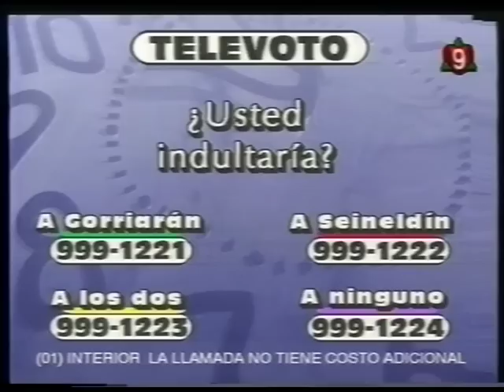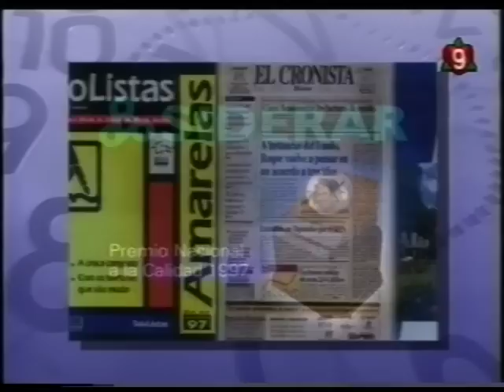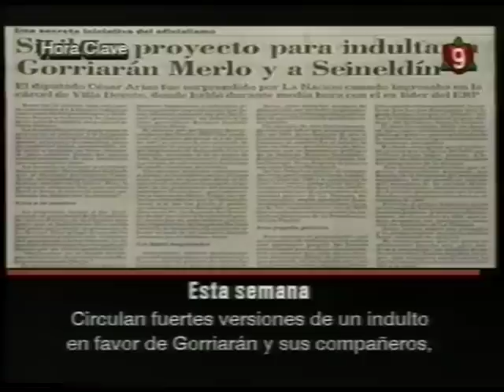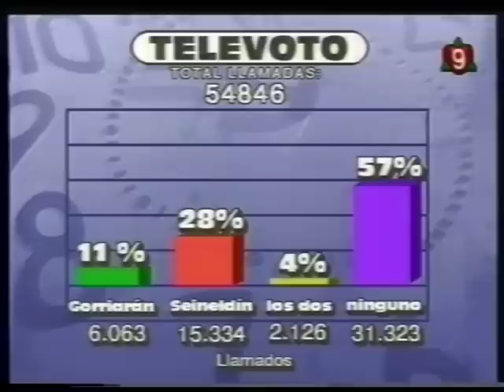Entrevista Exclusiva Enrique Gorriarán Merlo desde el Penal de Devoto HORA CLAVE 17 09 1998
Enrique Gorriarán Merlo

Dr. Horacio Jaunarena (Ex Ministro de Defensa Gob. de Alfonsín)
Adrián Witemberg (Jefe de Prensa del MTP)
Dr. Beinusz Szmukler (Pte. Consejo Consultivo Continental Juristas)
Dr. Eduardo Salerno (Abogado de Rigoberta Menchú)
Mario Cafiero (Diputado PJ)
Dr. Simón Lazara
Dr. Luis Premoli

Mohamed Alí Seineldín (Com. Telefónica)
Leonor Barceló
María Estela de Carlotto (Pte. Abuelas de Plaza de Mayo)